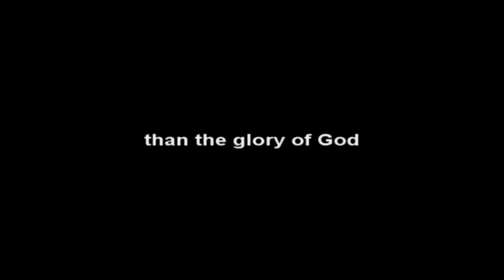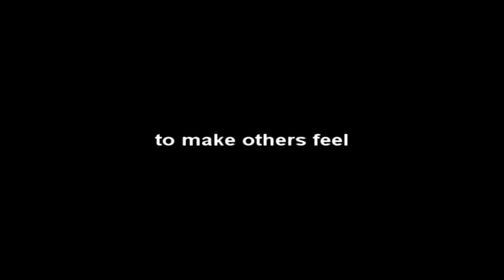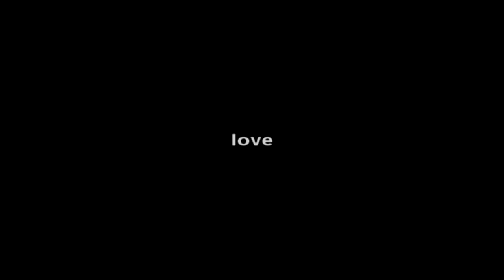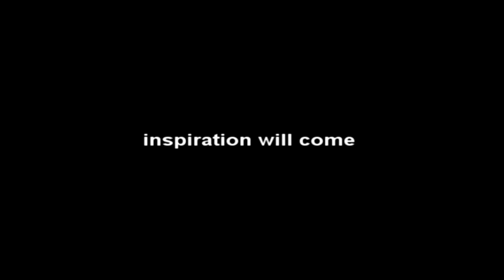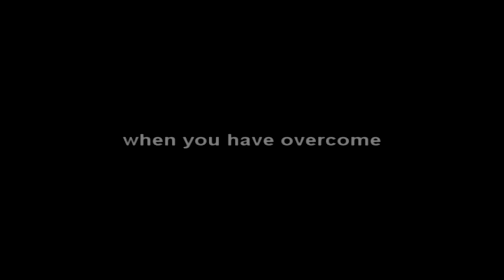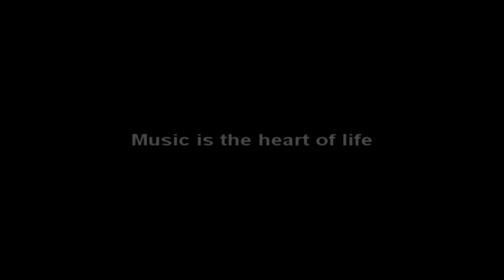Tavitjan Brothers live at the Carnegie Hall - New York (Full Concert)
Tavitjan Brothers at the world famous venue "The Carnegie Hall" in New York, performing their latest project called "Tavitjan Brothers play classics". A selection of famous works by the classics great composers Bach, Mozart, Ravel, Chopin, Tchaikovsky in modern jazz arrangements incorporating irregular rhythms and modern harmonic solutions. A beautiful piano trio delivering true emotion and musicality which will satisfy all music senses.

Diran Tavitjan - piano
Garo Tavitjan - drums
Goran Gesovski - bass

Special guest :
Mo Pleasure - bass
Roseanna Vitro - Vocals